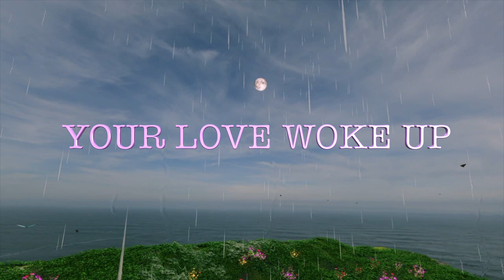Unforgettable Love Poems for an Eternal and Unique Love, Love Quotes to Dream and Fly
By Sending these phrases of love, you are telling the person you love, I need you, I love you or I "Need you by my Side" I will Love you.And in the game of love dreams are possible...Unforgettable Love Poems for an Eternal and Unique Love, Love Quotes to Dream and Fly